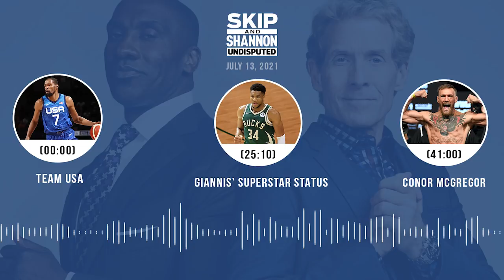Team USA, Giannis' superstar status, Conor McGregor | UNDISPUTED audio podcast (7.13.21)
Topics:
00:00 After back-to-back losses, what are Team USA’s chances at taking home the gold medal?
25:10 Has Giannis’ playoff run proven that he is a next-level superstar?
41:00 Agree that Conor McGregor’s days as an elite fighter are behind him?
54:01 Is Shohei Ohtani revolutionizing baseball?
59:30 Excited to see the Cowboys on ‘Hard Knocks’?
1:07:15 Chris Broussard joins to discuss Team USA’s back-to-back losses in exhibition games.
1:21:51 Chris Broussard returns to discuss Giannis’ playoff run.
1:36:35 Will Ben Simmons get over his shooting woes on a new team?
1:44:52 Any issue with how Gregg Popovich handled reporter questions yesterday?
1:51:35 Should the Ravens be worried about Lamar Jackson playing on asphalt?
1:55:07 How lucky is Tom Brady to have Tristan Wirfs protecting him up front?